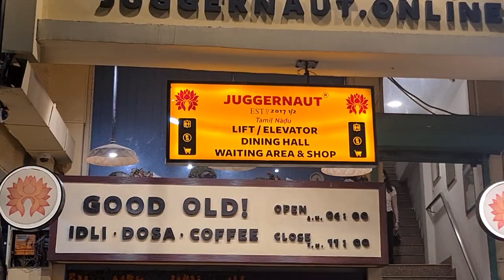Best South Indian Restaurant || JuggerNaut || Delhi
Craving for South Indian and tired of all old boring restaurants, give JUGGERNAUT a shot. Giving every other South Indian restaurant a run for their money, with a killer ambience, awesome food and over the top presentation and cleanliness, JUGGERNAUT is your one stop solution to your “Dosa khana hai yaaaaar” wali feeling. Go with your families and try cz these guys really got best south indian cuisine in town!